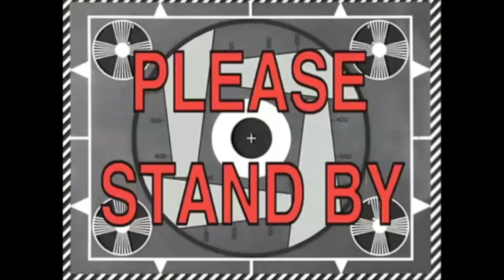ULTRAMAN DYNA SERIBU BAYANGAN DAN BONEKA SQUID GAME BALAPAN MOBIL MELAWAN SUPERMAN - GTA 5 ULTRAMAN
Halo guys..balik lagi bersama aku Krisna Soegilar kali ini kita akan main game gta upin ipin lagi guys.
Okay teman - teman episode kali ini:
ULTRAMAN DYNA SERIBU BAYANGAN DAN BONEKA SQUID GAME BALAPAN MOBIL MELAWAN SUPERMAN
Terimakasih

*CERITA DI VIDEO INI HANYA UNTUK HIBURAN SEMATA DAN JANGAN DIANGGAP SERIUS*